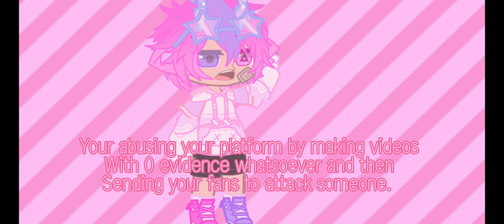The Legends of Immature Iris: Part 2